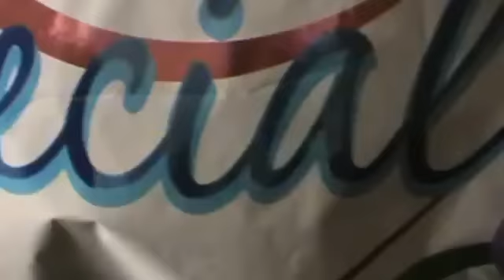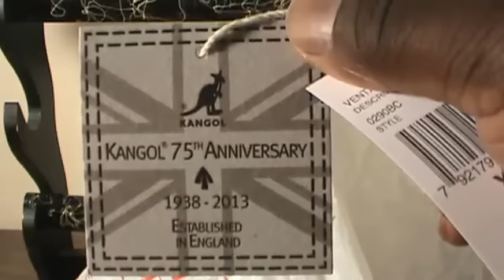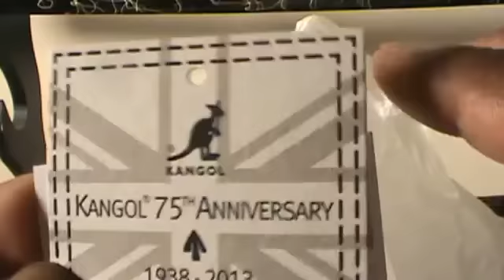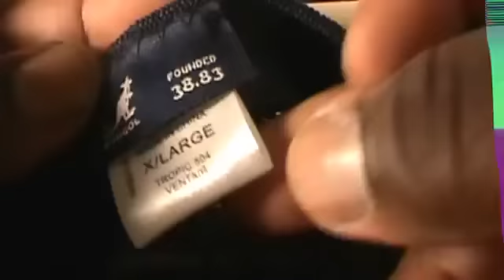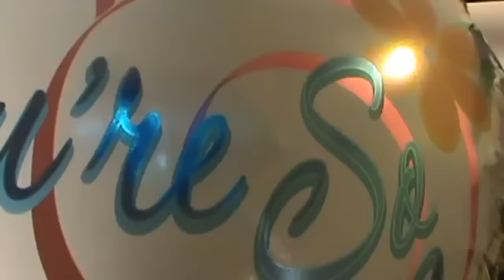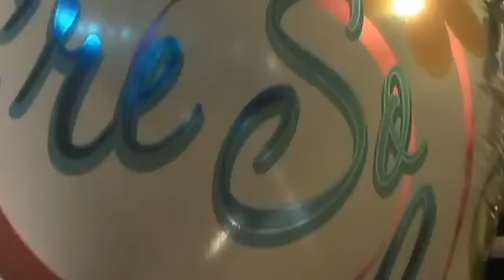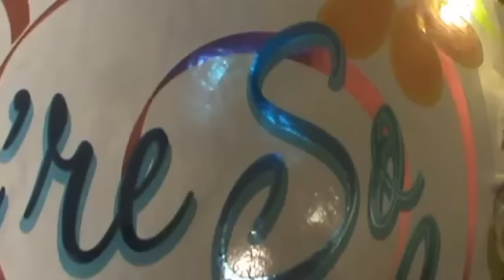ASMR: Father's Day Gift Bag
I made this video about a year ago.  Not to worry ladies, I am single now.  I posted it on my old channel and decided that maybe I should post it here on the channel that focuses on ASMR.  Be warned, the volume is TOO LOUD so you might want to turn your's down a couple of notches.  HAPPY FATHER'S DAY EVERYBODY!!